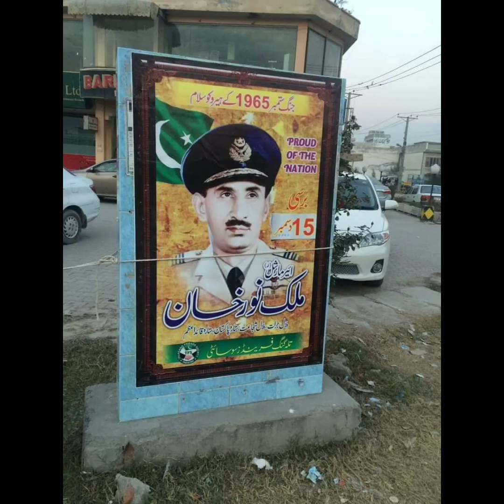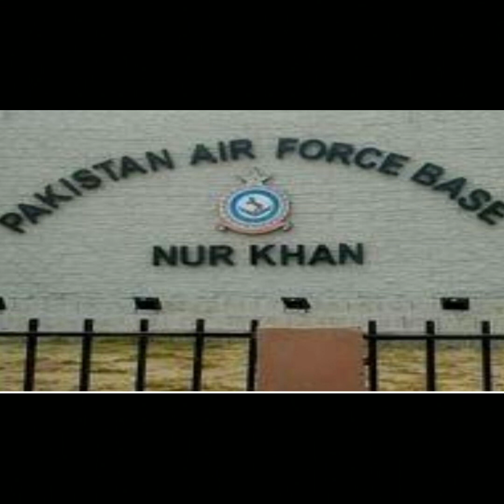The Inspiring Life Story of Air Marshal Nur Khan Tamman|TEHZEEB Live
Join us on an inspiring journey through the life and legacy of Air Marshal Nur Khan Tamman, one of Pakistan's most distinguished and revered military leaders. In this biography, we explore his remarkable contributions to the Pakistan Air Force, his visionary leadership, and his profound impact on the nation's aviation history.
From his early days as a young pilot to his pivotal role in modernizing the Pakistan Air Force, Nur Khan's story is one of dedication, courage, and unwavering patriotism. Discover how he led the Air Force to new heights, shaped national sports, and played a crucial role in various civilian and military capacities.
Highlights of this video include:

Early Life and Career: The foundations of a legend.

Military Achievements: Leading the Pakistan Air Force with distinction.

Contributions to Civil Aviation: Transforming Pakistan International Airlines (PIA).

Role in Sports: Nurturing talent and fostering national pride.

Legacy: The enduring influence of Nur Khan's visionary leadership.